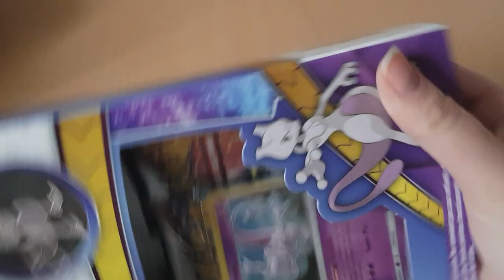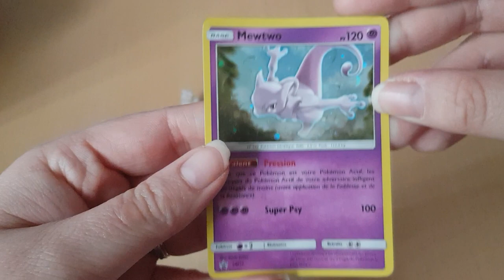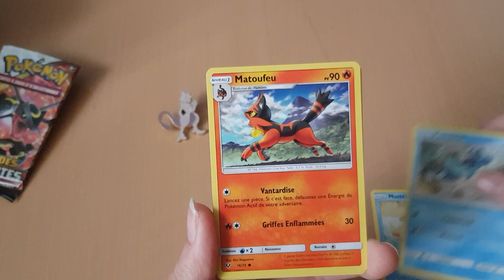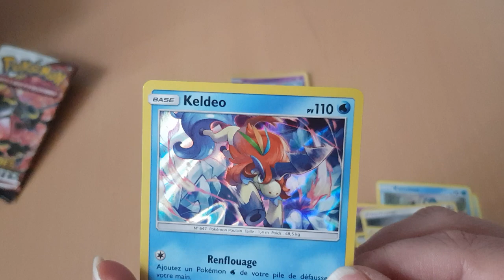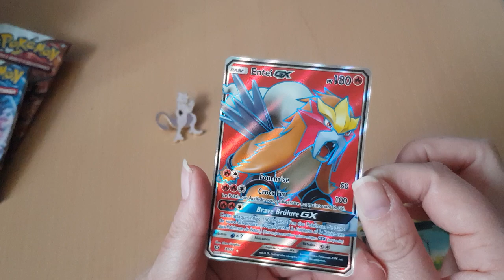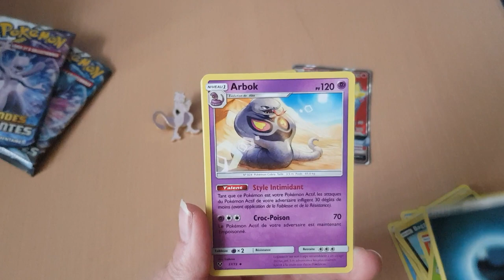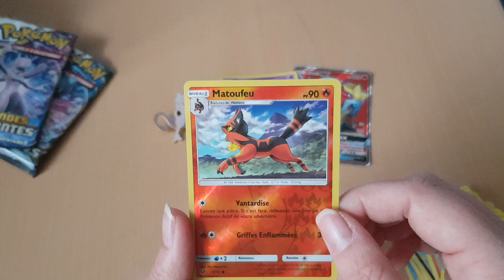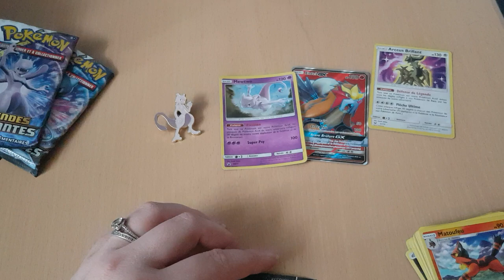Ouverture coffrer carte pokémon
Ouverture coffrer care pokémon